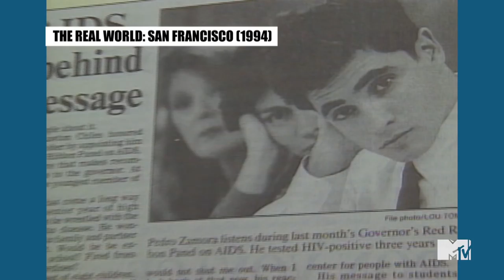Wilson Cruz talks Pedro Zamora's legacy for MTV's Proudest Moments